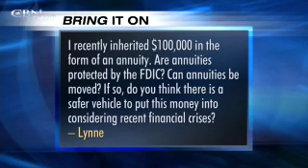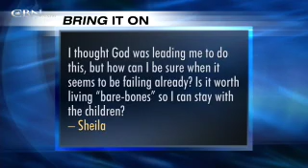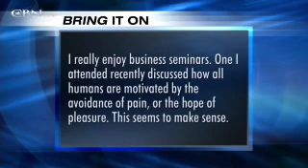Bring It On: Stay-at-Home Stress - CBN.com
Are annuities protected by the FDIC? Should I quit my job to stay with my kids? What is the best motivator?.. The Christian Broadcasting Network CBN